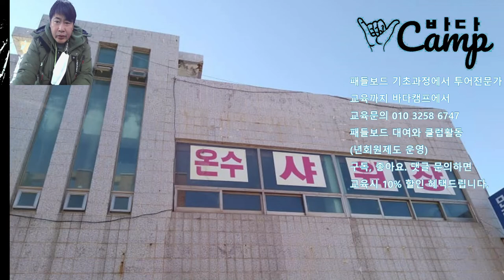2022년 시즌을 위한 바다캠프 시설 홍보영상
바다캠프에서 서핑, 패들보드, 윈드서핑, 바다수영을 즐기자.